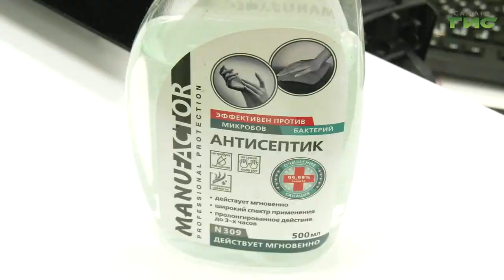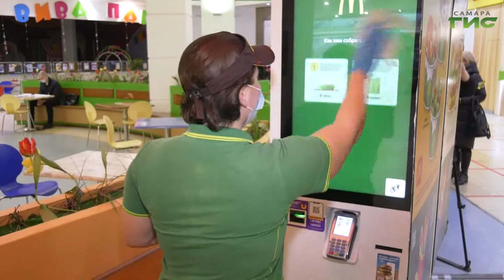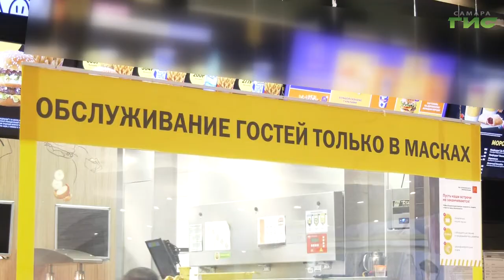Самарские магазины и ТЦ продолжают проверять на соблюдение антиковидных ограничений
В торговых центрах города продолжается работа по выявлению нарушений санитарно-эпидемиологических требований. Согласно постановлению губернатора Дмитрия Азарова, в регионе действует ряд ограничений. Как прошла очередная проверка, расскажет Максим Магомедов.